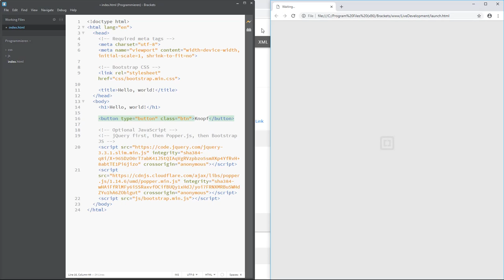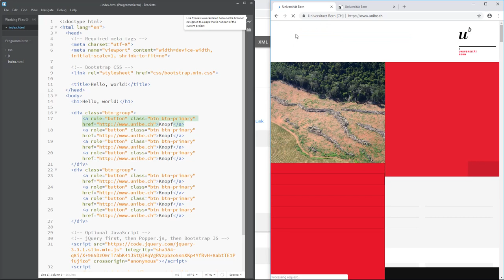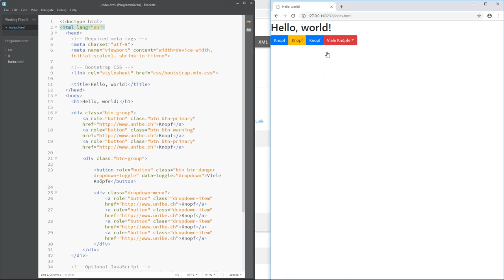Bootstrap: 5. Buttons und Dropdown Menus